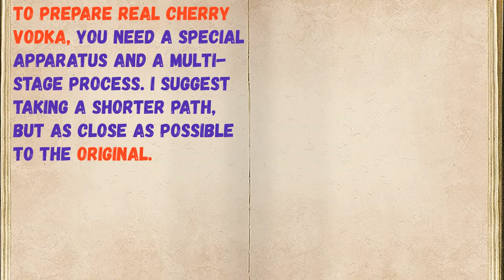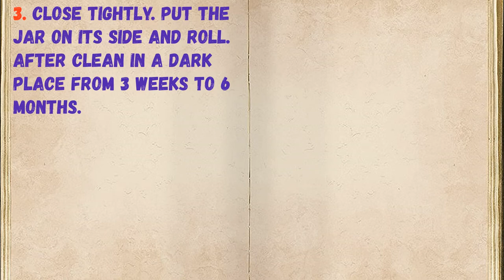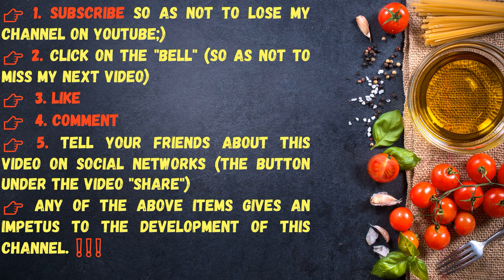Cherry Vodka / Book of recipes / Bon Appetit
👉Ingredients - 0:14

👉Have your YouTube channel ?! Cryptocurrency for likes: Follow this link:
👉https: //likecoin.pro/@nitob